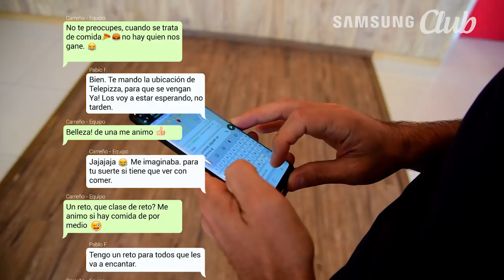Samsung club - Reto Telepizza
¿Ya sabes qué es Samsung Club?
Es la renovada aplicación de beneficios exclusivos que Samsung trae para ti.
Descarga, canjea, ahorra y disfruta de un mundo de beneficios exclusivos de Samsung Club.
¡Con Samsung club dale un plus a tu vida!